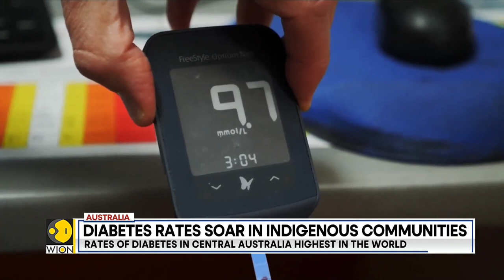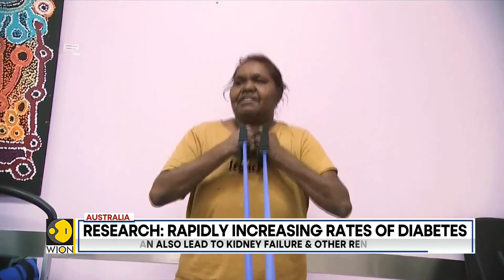Diabetes: Not an uncommon health condition in Central Australia | Latest World News | WION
The rates of diabetes in Central Australia are some of the highest in the entire world. According to new research, doctors are trying to close the life expectancy gap especially among rural indigenous communities.